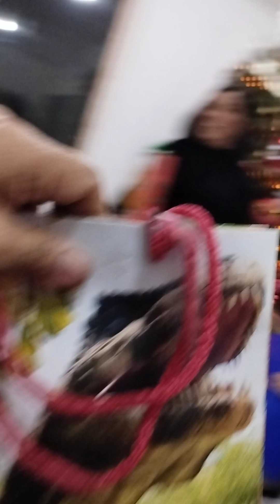JUEGO DE REGALOS DE NAVIDAD (DICIEMBRE 2022)1